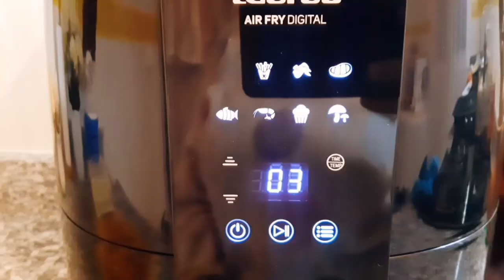4k🌙جديد رمضان : بريوات سيگار بسورمي و الجبن بمذاق رائع briwat surimi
بريوات باللوز
بريوات مالحين
بريوات بالدجاج حليمة الفيلالي
بريوات كاوكاو
بريوات بالسبانخ
بريوات باللوز حليمة الفيلالي
بريوات كاوكاو حليمة الفيلالي
بريوات بالكفتة
بريوات casablanca
بريوات en francais
البريوات en français
البريوات en arabe
بريوات بالحوت
بريوات اللوز
البريوات بالدجاج
البريوات
بريوات لوز
briwat b roz
بريوات بالدجاج
بريوات بالقمرون
بريوات حليمة الفيلالي 2020
بريوات حليمة الفيلالي 2021
سوريمي بيم
سوريمي سلطة
سوريمي كركند
surimi سوريمي
briwat poulet
briwat kefta
briwat louz
briwat djaj
briwat fromage
briwat calories
briwat hout
briwat kawkaw
briwat amande
briwat au fromage
briwat au poulet
briwat au thon
briwat amande calorie
briwat au epinard et fromage
briouate au four
briwat a la marocaine
briouate à la viande
briwat au kefta
briouate a la ricotta
briouates à la marocaine
briwat batata
briouate poulet
briwat b louz
briwat b kawkaw
briwat b jben
briwat b roz
briwat b les epinards
briwat b thon
briwat b crevette
briwat b djaj recette
briwat crevette
briwat casablanca
briwat crevette vermicelle
briwat chevre miel
briwat choumicha
briouates cacahuètes
briwat charcuterie
briouate du vietnam mots fléchés
briwat djaj halima filali
briwat djaj vermicelle
briouate de poulet
briouate de kefta
briouate de champignons à la crème de camembert
briwat dial hout
briwat d louz
briwat epinard fromage
briwat en francais
briwat epinard feta
briwat en anglais
briwat en amandes
briwat ellouisa
brit egg
briwat kefta et légumes
briwat de pollo
briwat les épinards
briwat fruit de mer
briwat fromage choumicha
briwat fromage miel
briwat feta
briwat fromage kiri
briwat four
briwat francais
briwat gehakt
briwat gevuld met kip
briwat gamba
briwat geitenkaas
gateaux briwat aux amandes
recette briwat gateau
gebakken briwat
briwat met gehakt
briwat halima filali
briwat halima el filali
briwat hout recette
briwat hot
briwat honing
harira briwat
briwat kefta halima filali
briwat in english
idées briouate
briwat ingrediënten
briwat invriezen
briwat in de oven
ingredient briwat
amandel briwat in de oven
hoe briwat invriezen
briwat jben
briwat kefta fromage
briwat kiri
briwat kawkaw recette
briwat kefta pomme terre
k brunch
briwat louz prix
briwat louz calories
briwat loz
briwat louz choumicha
briwat louz halima filali
briwat legumes
briwat louz recette
briwat malhin
briwat m3amrin
briwat marrakech
briwat marocaine amande
briwat morocco
briwat m3aslin
briwat marocaine kefta
briwat noten
briwat origine
briwat oum walid
briwat oven
briwat aux oeufs
briwat amandelen oven
amandel briwat oven
hoe lang briwat oven
briwa
briwat ramadan
briwat poulet calories
briwat poisson
briwat poisson et vermicelle
briwat poulet halima filali
briwat pomme de terre et fromage
briwat poulet recette
briwat pate filo
briwat que es
briwat de queso
briwat de queso y miel
briwat recette
briwat riz
briwat recette facile
briwat recipe almond
recette briwat poulet
recette briwat amande
recette briwat viande hachée
briwat salé
briwat saumon epinard
briwat sucré
briwat salé marocaine
briwat saumon
briwat sahlin
briwat sigar
briwat surimi
briwat thon
briwat thon pomme de terre
briwat thon fromage
briwat thon epinard
briwat traduction
briwat traduction francais
brick thon vermicelle
tahdir briwat
briwat uk
briwat uit de keuken van fatima
un briwat
faire une briwat
uitdekeukenvanfatima briwat
kip briwat uit de keuken van fatima
vis briwat uit de keuken van fatima
briwat viande haché vermicelle
briwat viande hachee
briwat vegetarien
briwat vegetarian
briwat vermicelle
briwat vis
briwat vegan
briwat vouwen
briwat wikipedia
wasafat briwat
warka briwat
wasafat briwat sahla
briwat cooking with alia
briwat wiki
wrap briwat
briwat youtube
youtube briwat louz
youtube briwat chef nadia
youtube briwat kefta
youtube briwat djaj
briwat choumicha youtube
briwat au amande youtube
zoete briwat
briwat zeevruchten
wat zijn briwat
briwat 7alima filali
briwat au surimi
surimi définition
surimi en arabe
surimi maroc
surimi prix maroc
surimi bim
is surimi healthy
c quoi surimi
surimi del pacha
calorie 1 surimi